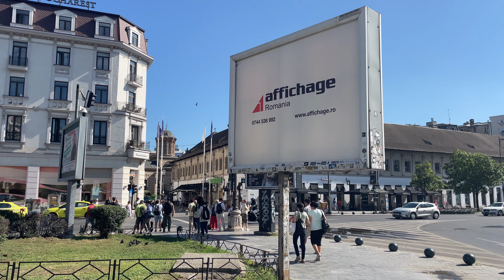🇷🇴4K BUCHAREST OLD TOWN WALKNIG TOUR | AUGUST 2024 💃🏼🔥❤️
Bucharest is the capital and largest city of Romania, as well as its cultural, industrial, and financial centre. It is located in the southeast of the country, at 44°25′57″N 26°06′14″E, on the banks of the Dâmbovița River, less than 60 km (37.3 mi) north of the Danube River and the Bulgarian border.

Bucharest was first mentioned in documents in 1459. It became the capital of Romania in 1862 and is the centre of Romanian media, culture, and art. Its architecture is a mix of historical (mostly Eclectic, but also Neoclassical and Art Nouveau), interbellum (Bauhaus, Art Deco and Romanian Revival architecture), communist era and modern. In the period between the two World Wars, the city's elegant architecture and the sophistication of its elite earned Bucharest the nickname of 'Paris of the East' (Romanian: Parisul Estului) or 'Little Paris' (Romanian: Micul Paris).[9] Although buildings and districts in the historic city centre were heavily damaged or destroyed by war, earthquakes, and even Nicolae Ceaușescu's program of systematization, many survived and have been renovated. In recent years, the city has been experiencing an economic and cultural boom.[10][11] It is one of the fastest-growing high-tech cities in Europe, according to the Financial Times, CBRE, TechCrunch, and others.[12][13][14][15][16] UiPath, a global startup founded in Bucharest, has reached over $35 billion in valuation.[17] Since 2019, Bucharest hosts the largest high tech summit in Southeast Europe (Romania Blockchain Summit).[18]

In 2016, the historical city centre was listed as 'endangered' by the World Monuments Watch.[19] In 2017, Bucharest was the European city with the highest growth of tourists who stay over night, according to the Mastercard Global Index of Urban Destinations.[20] As for the past two consecutive years, 2018 and 2019, Bucharest ranked as the European destination with the highest potential for development according to the same study.[21] Another study estimates Bucharest to become Europe's richest city by 2050.[22]

According to the 2011 census, 1,883,425 inhabitants live within the city limits,[5] a decrease from the 2002 census.[2] Adding the satellite towns around the urban area, the proposed metropolitan area of Bucharest would have a population of 2.27 million people.[23] During the COVID-19 pandemic, the Romanian government used 2.5 million people as the basis for reporting infection rate in the city.[24] Bucharest is the fourth largest city in the European Union by population within city limits, after Berlin, Madrid, and Rome, just ahead of Paris.

Economically, Bucharest is the most prosperous city in Romania.[25] The city has a number of large convention facilities, educational institutes, cultural venues, traditional 'shopping arcades' and recreational areas.

The city proper is administratively known as the 'Municipality of Bucharest' (Municipiul București), and has the same administrative level as that of a national county, being further subdivided into six sectors, each governed by a local mayor.
The Romanian name București has an unverified origin. Tradition connects the founding of Bucharest with the name of Bucur, who was a prince, an outlaw, a fisherman, a shepherd or a hunter, according to different legends. In Romanian, the word stem bucurie means 'joy' ('happiness'),[26] and it is believed to be of Dacian origin,[27] hence the city Bucharest means 'city of joy'.[28]

Other etymologies are given by early scholars, including the one of an Ottoman traveller, Evliya Çelebi, who said that Bucharest was named after a certain 'Abu-Kariș', from the tribe of 'Bani-Kureiș'. In 1781, Austrian historian Franz Sulzer claimed that it was related to bucurie (joy), bucuros (joyful), or a se bucura (to be joyful), while an early 19th-century book published in Vienna assumed its name to be derived from 'Bukovie', a beech forest.[29] In English, the city's name was formerly rendered as Bukarest. A native or resident of Bucharest is called a 'Bucharester' (Romanian: bucureștean).